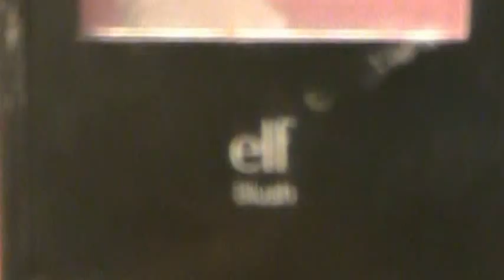neutral eyes with pink lips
This is my first video, I may have missed few details, but little by little I will get it to be perfect. Thank you again for watching.

lindarosemakeup